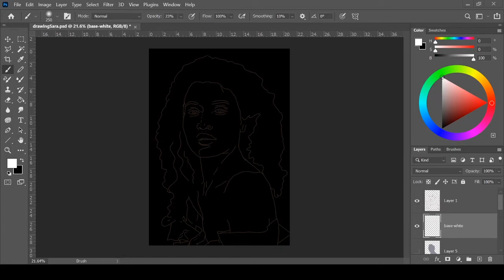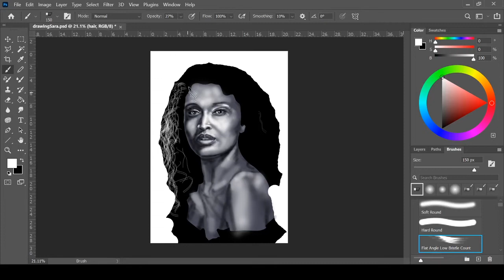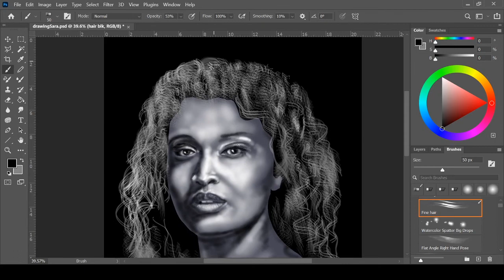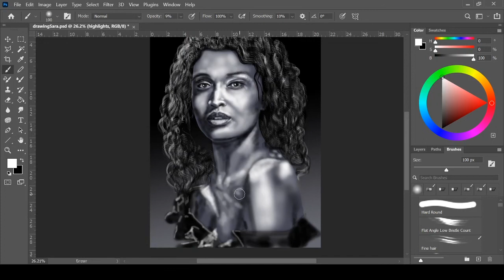Painting Sara Martins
I've been watching a load of Death in Paradise recently, so thought I'd paint the beautiful Sara Martins.